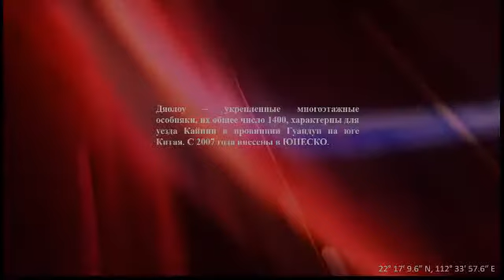Древности - Дяолоу (Китай)